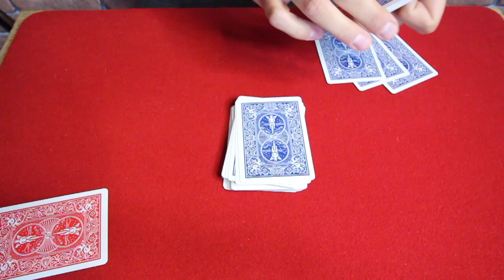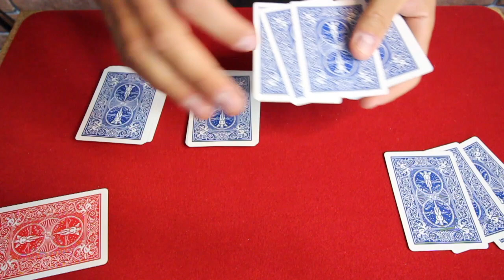Pourquoi le chiffre 13 est il sur la miniature ?